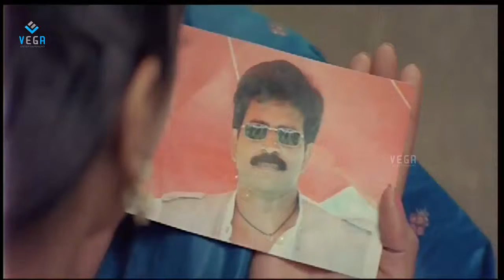English Pellam Eastgodavari Mogudu Movie : Emotional Scene | Ramya Krishna, Murali Mohan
Watch  English Pellam East Godavari Mogudu  Movie Scenes

Starring  Srikanth, Ramya Krishna, Murali Mohan, Annapoorna, Jayasudha, Brahmaji.

Directed by Doraswamy Raju.
Produced by Suresh Varma.